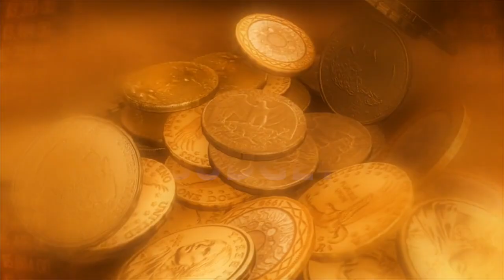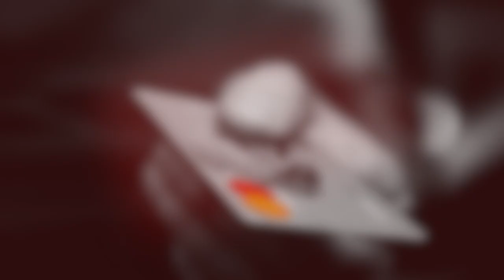HOW TO SAVE MONEY FOR RETIREMENT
In this video, we go over some great tips to save your money so you can retire well or even early.